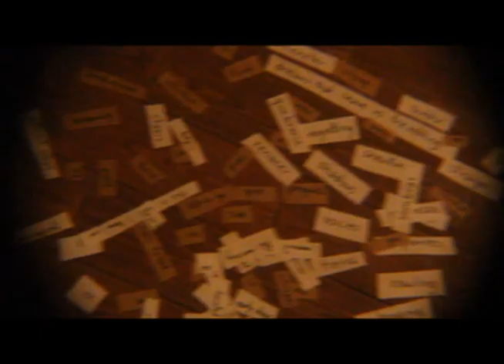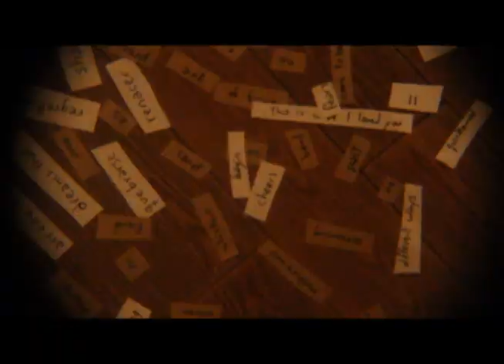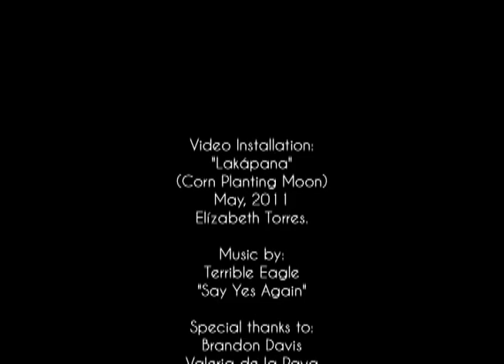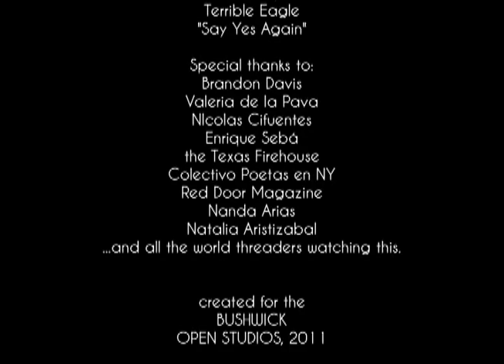Terrible Eagle - Say yes again (Lakapana, video Installation)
Lakápana
Corn-Planting Moon
Video Installation
by Elizabeth Torres

(Say yes again).